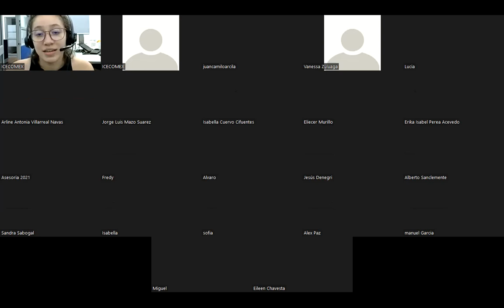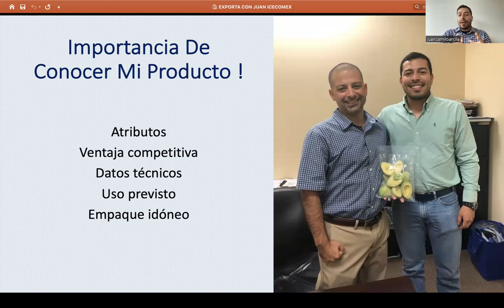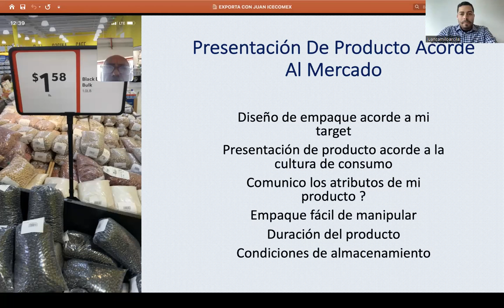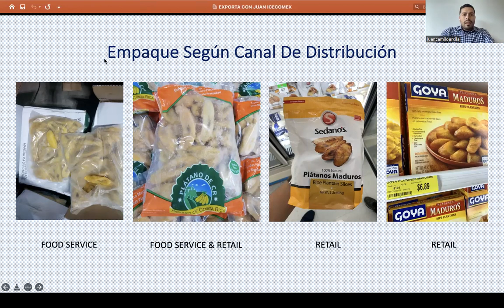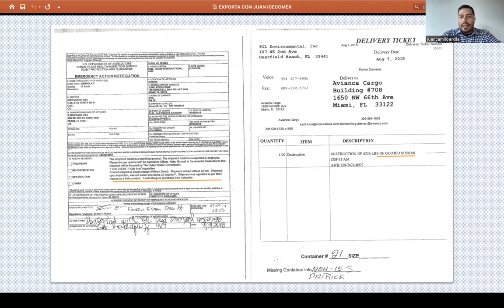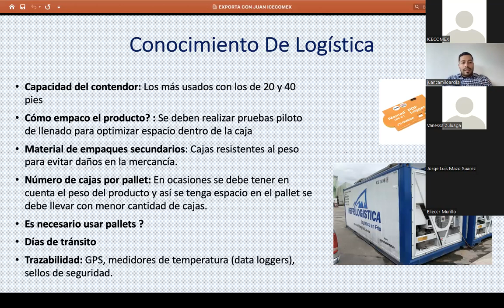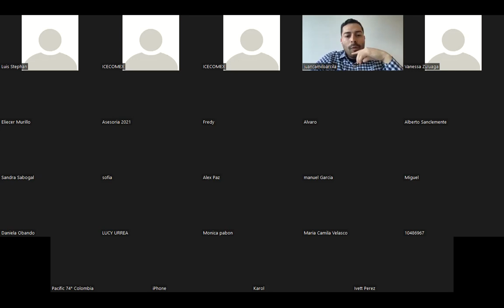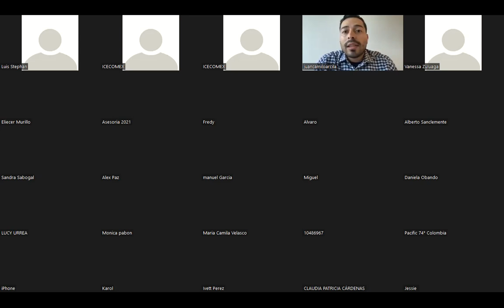Foro Icecomex: ¿Cuáles son los pasos para internacionalizarse exitosamente? - Universidad Icesi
El pasado 24 de marzo, se llevó a cabo el foro “¿Cuáles son los pasos para internacionalizarse exitosamente?” que contó con la participación del señor Juan Camilo Arcila, Especialista en Gestión Comercial Internacional y CEO de One Frost Logistics.
El señor Juan Camilo, inició el foro hablando sobre la importancia de conocer el producto y tener en cuenta los atributos de éste, tales como el sabor, el precio, el empaque y la innovación. Además, recalcó que estos atributos pueden generar la ventaja competitiva (tanto externa como interna) para una empresa.
Con el fin de ampliar un poco más la explicación, expuso un caso personal relacionado con la exportación de aguacates. Éstos fueron exportados congelados y sin cascara ni corazón, solucionando así el problema de deterioro del producto “fresco”. De esta forma, la duración del aguacate se extendió a aproximadamente dos (2) meses, y se evitó la generación de residuos del producto.
Con el fin de profundizar, el Sr Arcila afirmó que empacar al vacío no es necesariamente la solución más idónea, porque se corre el riesgo de que el producto sufra de malformaciones y no llegue con el aspecto ni la presentación que se esperaba.
Hizo especial énfasis en la importancia de realizar una investigación de mercados, porque permite hallar el mercado potencial y posteriormente definir el mercado objetivo. Además de definir el canal de distribución.
A continuación, expuso el papel fundamental que juegan la oferta y la demanda, pues de esta manera se logra conocer el mercado, y deducir si habrá competencia por precios o por calidad. En adición, mencionó un aspecto que debe ser tenido en cuenta, y es la cultura de consumo, que varía según el país, generando variaciones en la demanda del producto.
El conferencista finalizó el foro mencionando tres (3) temas importantes. El primero, las consecuencias a las que se enfrenta un exportador si su producto no es aceptado en el país de destino. El segundo, apunta a conocer las restricciones con respecto al embalaje de la mercancía para el transporte internacional, teniendo en cuenta el tipo de contenedores que se requieren para que el producto llegue en óptimas condiciones a su lug